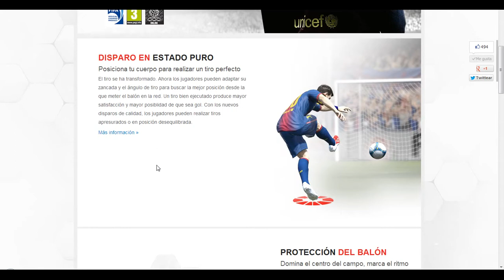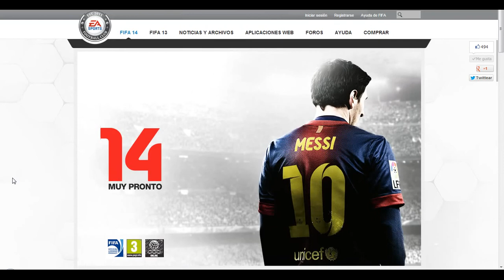FIFA 14 - Adelanto exclusivo solo en mi canal !!! - informativos TJ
K pasa TJons aki estamos en un video nuevo deeeeee FIFA 1-4 ^^ UN SALUDO , (explicacion arriva) ^^